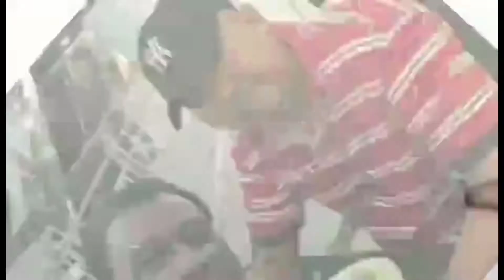Ang lakas Ng ulan. halos hnd ko makita calsada tapus bibili ako tinapay